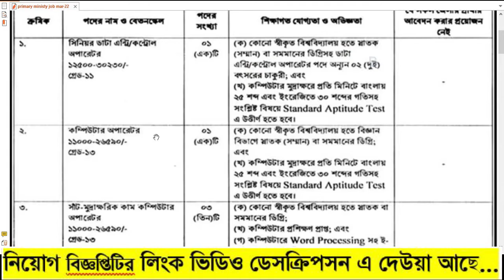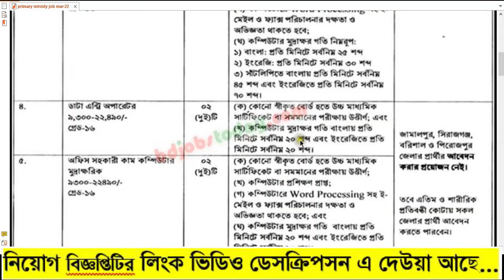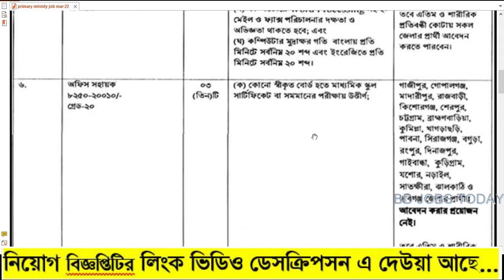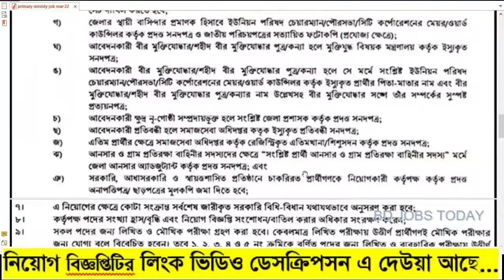🔥প্রাথমিক ও গণশিক্ষা মন্ত্রণালয় নিয়োগ ২০২২ |Ministry of Primary and Mass Education Job 2022